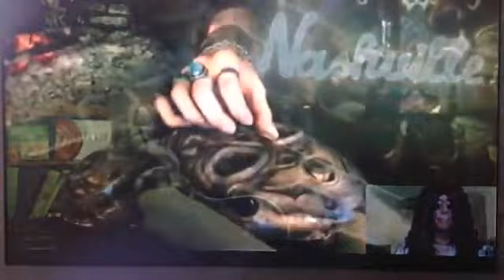Justin Johnson sits down for an interview with Dave Darin Sponsor- Rock Solid Talent Entertainment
Justin Johnson sits down for an interview with the Dave Darin Show